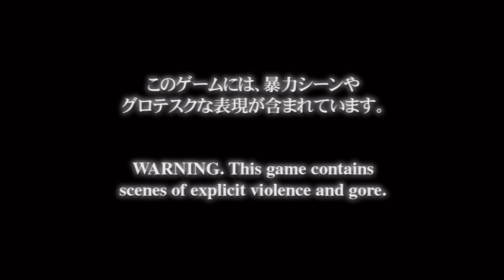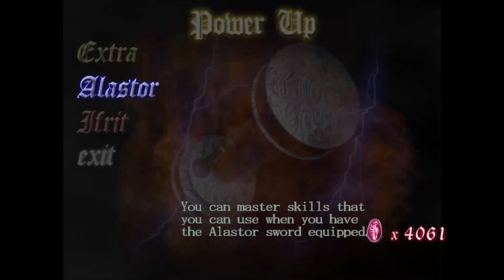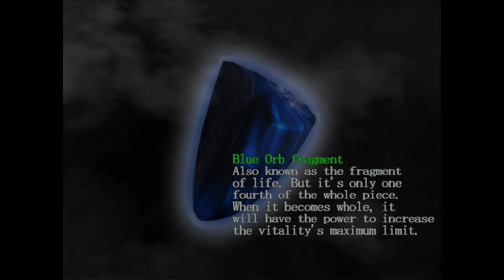Wednesday Is My Day To Cry - Devil May Cry 1 HD (Part 2) [Xbox One]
My internet was being funky, could be because of the snowstorm or just Shaw being terrible. Who knows but we're back to horrible cameras, traps, and all the slice and dice you can handle.